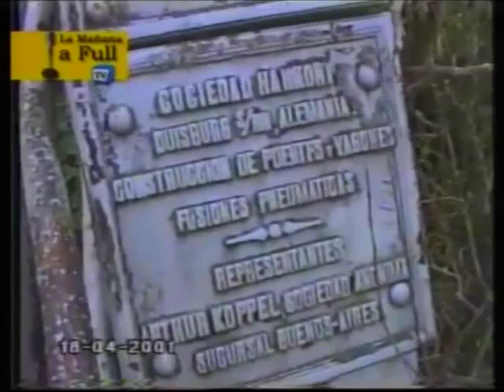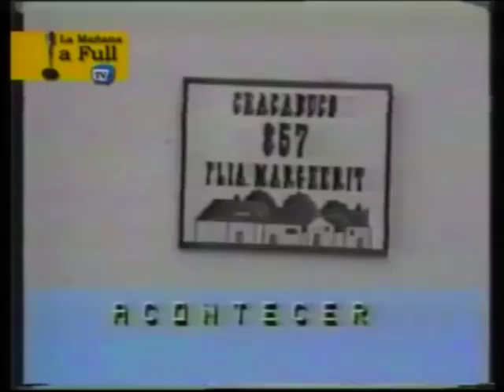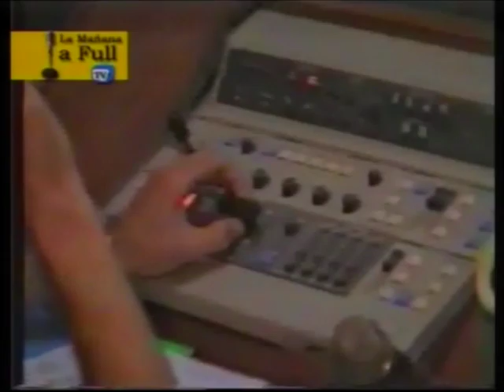19-09-16 Lic. Sonia Lingua y Ernesto Feo - 29 Años de TRU - LA MAÑANA A FULL TV